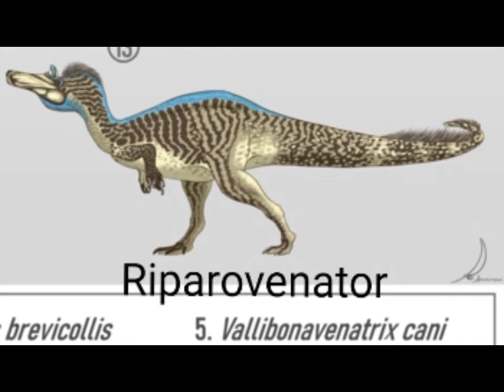Dwm sequel theory : PART 1: Carnivore 2 trees (READ COMMENTS)